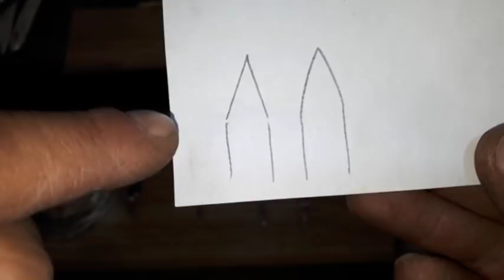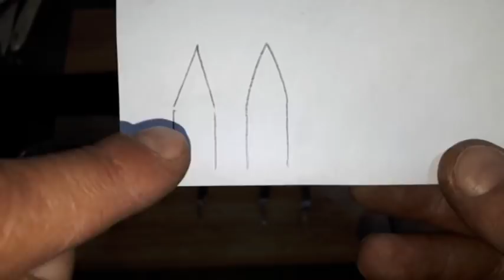Пара ответов на пару вопросов как править бритвы